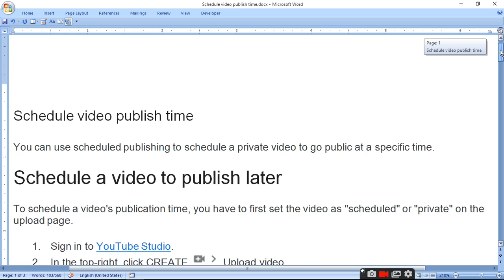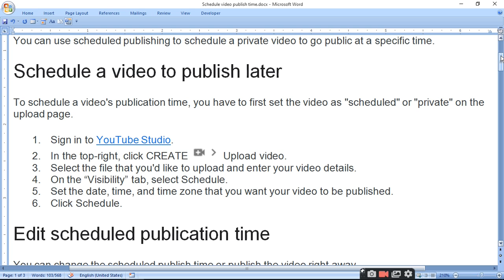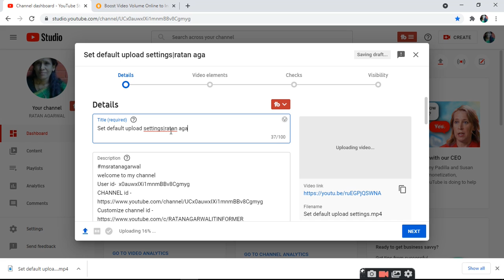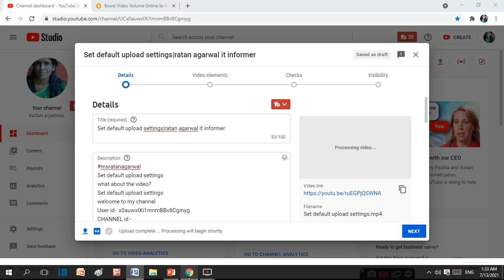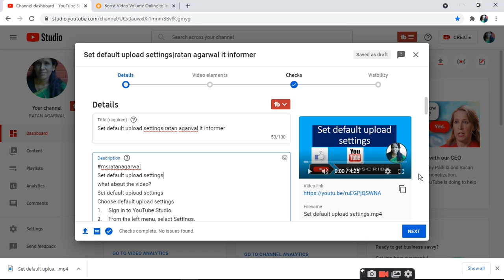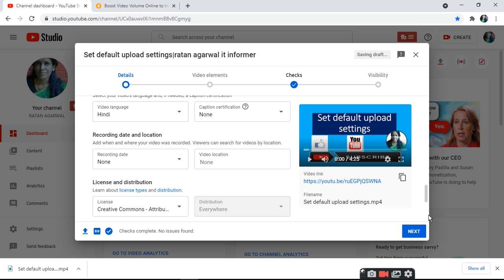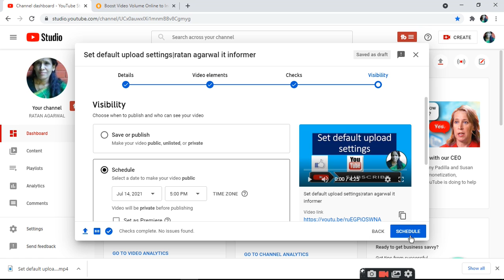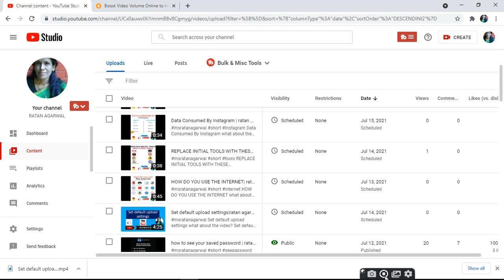Schedule video publish time| ratan agarwal it informer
Schedule video publish time
what about the video?
Schedule a video to publish later
To schedule a video's publication time, you have to first set the video as "scheduled" or "private" on the upload page.
1. Sign in to YouTube Studio.
2. In the top-right, click CREATE    Upload video.
3. Select the file that you'd like to upload and enter your video details.
4. On the “Visibility” tab, select Schedule.
5. Set the date, time, and time zone that you want your video to be published.
6. Click Schedule.
Edit scheduled publication time
You can change the scheduled publish time or publish the video right away.
1. Sign in to YouTube Studio.
2. From the left Menu, select Content.
3. Select the drop down on the video you want to edit in the “Visibility” column.
• To change the scheduled publish time, make sure the visibility is Private, choose the new time under “Schedule”, then Schedule.
• To publish the video immediately, set the visibility to Public   PUBLISH.
Date on watch page